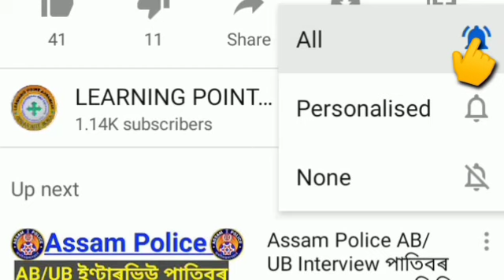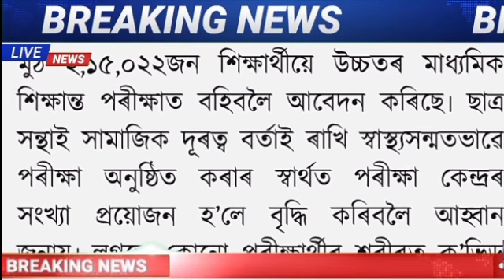Big Breaking//মেট্ৰিক- HS পৰীক্ষাৰ ডাঙৰ সিদ্ধান্ত//HSLC exam 2022 news//HS exam 2022/seba/ahsec/hslc